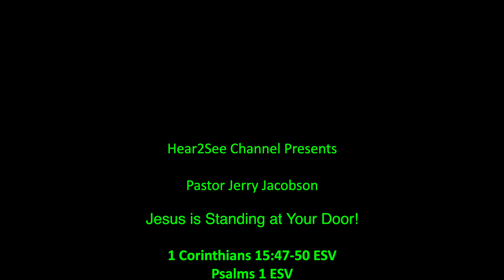Who I am in Christ - Pastor Jerry Jacobson Explains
Hear2See Channel Presents

Pastor Jerry Jacobson

Recorded at Moss Point MS 39563

The Hear2See Channel Focusing on:
- Instructions for a better life That the Hear2See Channel strives to share.